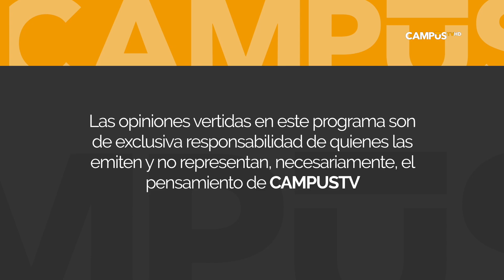Más Conocimiento Online: Sexualidad en adultos mayores y odontología en el envejecimiento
Boris Pérez. tecnólogo médico y académico de la U. de Antofagasta y Soraya León, doctora en odontología y académica UTalca se refieren  a estos temas que involucran a personas de avanzada edad.